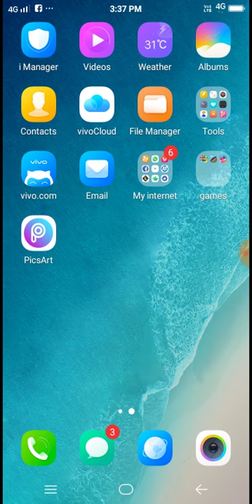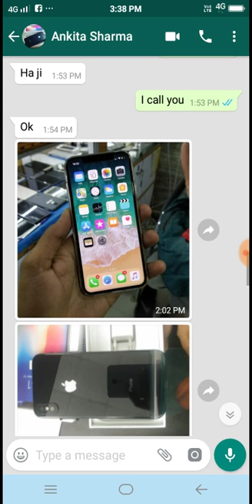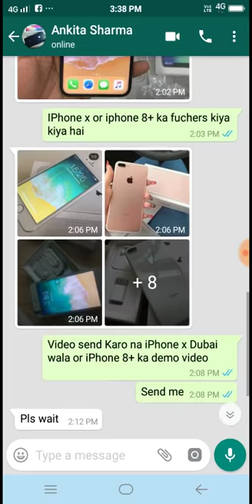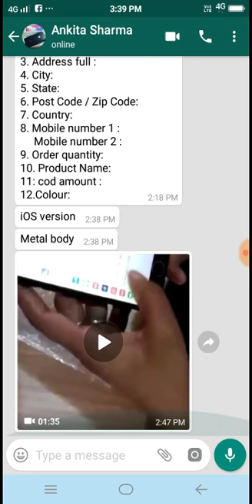IPhone only 10000 rs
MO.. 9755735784